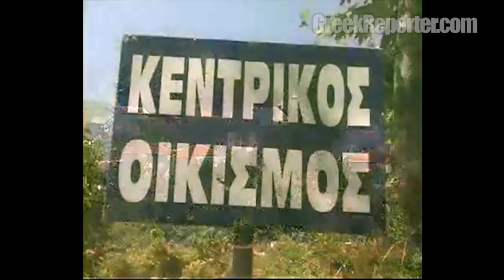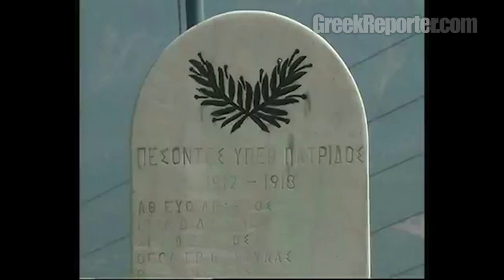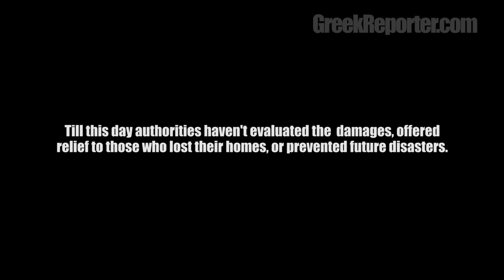Ropoto: Greece’s Sinking Ghost Town (Full Documentary)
- Ropoto was a thriving village and home to 300 families, until an unprecedented disaster in 2012 turned it into a ghost town, today forgotten by authorities.